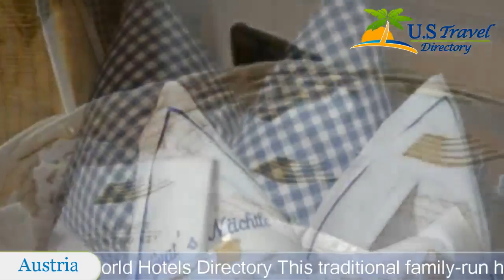Alpahotel Walser Stuba - Riezlern Hotels, Austria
Alpahotel Walser Stuba 3 Stars Hotel in Riezlern ,Austria Within US Travel Directory This traditional family-run hotel, nestled in the picturesque village of Riezlern, combines stunning views and first-class service with an overall charming ambience.
Visit the hotel restaurant, awarded with prestigious Gault Millau points, and enjoy some typical regional delicacies.
 In summer, guests can sit in the garden, surrounded by coluorful flowers, and take in the scenery.
 A children’s playground ensures that the hotels youngest guests are also entertained.
Relax, after a day of exploring the region with the owner, in your spacious, beautifully decorated room.
 The attentive staff is happy to be of assistance should you wish to attend a certain event or receive certain information about the area.
 For allergy sufferers, Alpahotel Walser Stuba provides special allergy-free as well as non-smoking rooms.

Location in : Eggstraße 2, zip 6991 , Riezlern, Austria